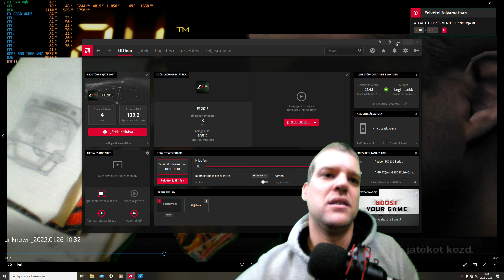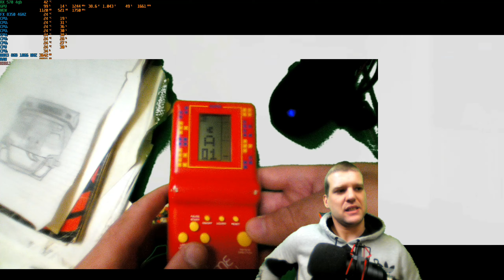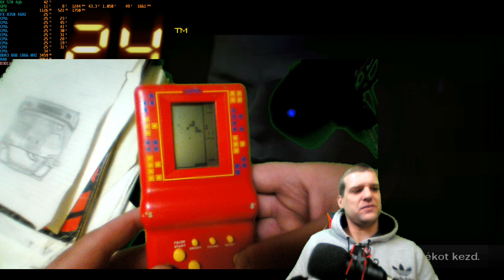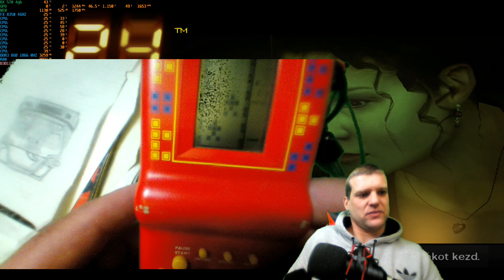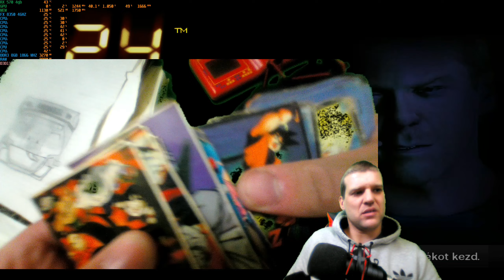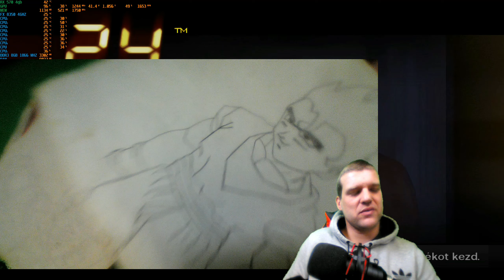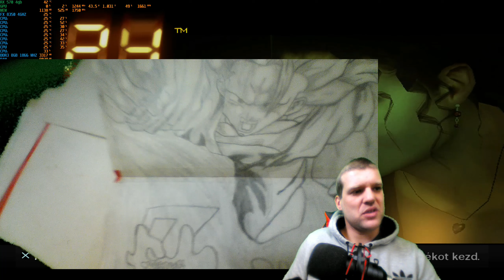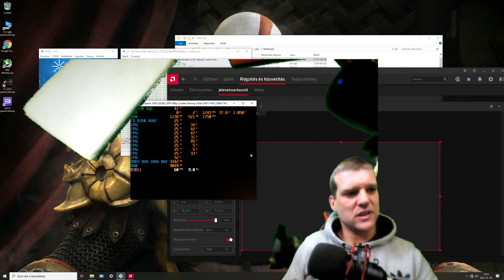Henrik mimarat a gyerekkoromból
Tetris ami már 25 éves akár dragobball kártyák és a rajzok is